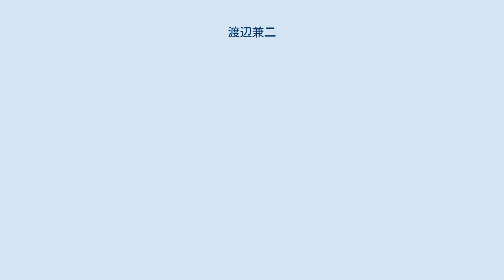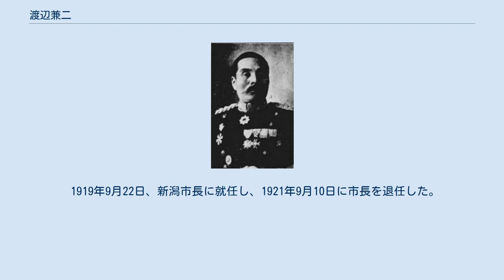渡辺兼二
渡辺兼二 渡辺 兼二（渡邉、わたなべ けんじ、1866年 2月11日（慶応元年12月26日）- 1928年（昭和3年）12月9日）は、日本の陸軍軍人、政治家。
新潟市長。
 越後国蒲原郡一ノ木戸村（現新潟県三条市）で渡辺正友の二男として生まれる。
1885年12月、陸軍教導団砲兵科に入団。
1890年7月26日、陸軍士官学校（1期）を卒業し、1891年3月26日、陸軍工兵少尉に任官し工兵第1大隊附となる。
 日清戦争に工兵第1大隊第2中隊小隊長として出征。
1895年11月、陸軍砲工学校（3期）を優等で卒業。
 陸軍大学校（13期）で学び、1899年12月21日に優等で卒業した。
日露戦争に臨時軍用鉄道監部部員として出征。
 以後、韓国駐箚軍参謀、近衛工兵大隊付、工兵第17大隊長、鉄道連隊長、兼陸軍技術審査部御用掛、兼陸軍技術審査部議員、陸軍技術審査部審査官などを歴任。
1915年8月10日に待命となり、同年10月15日、陸軍少将に昇進と同時に予備役編入となった。
その後、千葉県千葉郡千葉町（現千葉市）に居住し青年の指導に当った。
 1919年9月22日、新潟市長に就任し、1921年9月10日に市長を退任した。